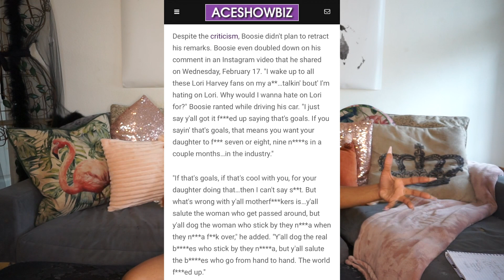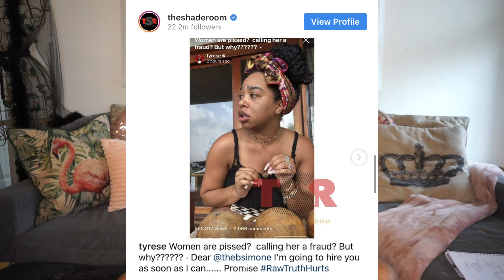Boosie says Lori Harvey is RAN THROUGH & calls Michael B. Jordan a SIMP, B. Simone's PICK ME advice!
Boosie interviewed with Vlad TV earlier this week and had some interesting things to say about Lori Harvey. Not only did he say that she could only get a "simp" like Michael B. Jordan to marry her, he also stated that she was a "pass around" and has been "ran through". Oh but that's not all. He continues by saying that we should take credit away from Lori Harvey and instead give it to the bachelors that have passed her around. Upon the interview's release, Boosie responded to all of the backlash by doubling down on his comments and saying the real prize is not a woman that goes from man to man, but one that stays by her man regardless of what he has done to her. B. Simone also found herself getting dragged all over twitter once again for being the "pick me" that she is. In an instagram live video, B. Simone told women that they needed to "tighten up" in order to manifest the man they want. She stated that they must first become what they want to attract (which is true), just simply unnecessary as she always is.

This is a wild one so come in, get comfortable, and let's get into it!

xo,
Jessyka

B. Simone PLAGIARIZED book and gets DRAGGED on Twitter. MEEK MILL to the rescue to DEFEND her foolishness!

LET’S BE FRIENDS IN REAL LIFE!!!

Oh, hey! I didn't see you there. Welcome! My name is Jessyka and I'm your local wild child and lover of cats, trap music, and YOU! I like to think of my channel as a cool a** oasis for all things concerning self love and commentary. To me, self love includes beauty, skincare, fashion, yoga, meditation, organization, and exploration (lots and lots of traveling). Now commentary, we all know what that's about. I hop in my bed, turn on my camera, and rant about all the craziness while marveling in all the beauty of our world. Then we all head to the comments and continue the discussion down there! I love you now until forever, and don't you ever forget it!

Equipment I use:
-Sony a5100
-66 inch tripod
-Ring light
-Final Cut Pro
-Macbook Pro

TRACK: Juice - "90s R&B Vibe"

Don't forget to tell me what you wanna see next!!
That's all I got up for today and until next time *muah*

Hastags